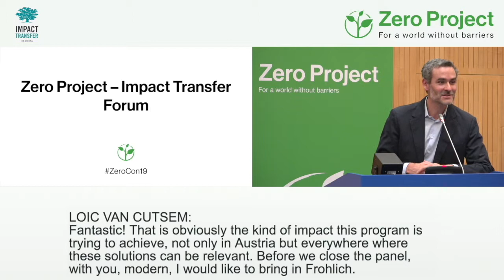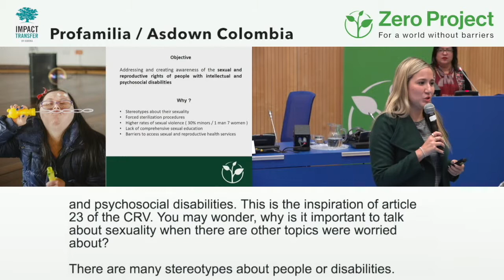ZeroCon19 highlights | Impact Transfer Forum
Session Description:
This joint initiative from the Zero Project and Ashoka aims to support the most innovative practices to replicate their impact globally. Hear from the 11 participating projects about their ambitious plans to replicate, and discover how you can work with them to bring these exciting innovations to your local context.

Speakers:
Martin Essl - Essl Foundation
Loic van Cutsem - Ashoka
Leigh Ann Davies - The Arc's National Center for Criminal Justice and Disability